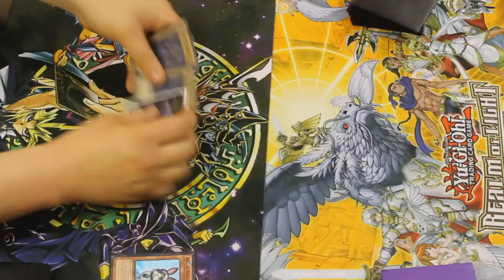YuGiOh Vine Evilswarm Players Be Like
My first attempt at a vine